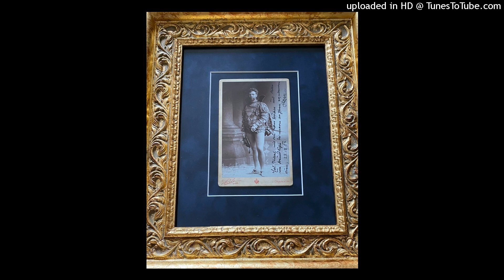Leo Slezak: "In fernem Land", Anker Record EE 9944 del 1913 (?)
Dischi provenienti dall'archivio dell'Università di Dresda la maggior parte dei quali, tuttavia si riscontra, pubblicati con una errata velocità di rotazione, inficiando così sulla esatta tonalità di esecuzione, rendendo quindi l'ascolto inattendibile e privo di valore scientifico. Qui si ripresentano corretti nella giusta tonalità, o della partitura, o dell'esecuzione